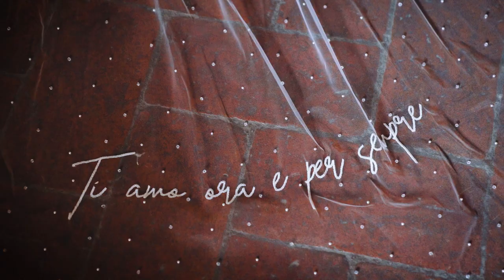Wedding trailer with drone in Villa Artimino, Prato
DAVID + NICOLA. WEDDING VIDEO IN VILLA DI ARTIMINO, PRATO

Nestled among the hills and vineyards of Montalbano, commanding a prominent position on the hilltop that once hosted a sacred area in Etruscan times, the "Villa Medicea La Ferdinanda" was built in 1596 by the will of Grand Duke Ferdinando I de 'Medici, designed by Bernardo Buontalenti. "Today I was at Artimino, and believe me, Your Highness, I found a spring there," wrote the Grand Duke to his wife, Cristina di Lorena, on January 19, 1596.

Originally intended as a hunting lodge, the villa was completed in just four years and represented a link between the various family-owned properties, a place dedicated to the humanistic pursuit of arts and poetry. Ferdinando I de' Medici, following the death of Francesco, renounced the cardinalate and sought to continue his brother's policies: he was said to be affable and caring, inclined to support sectors such as agriculture, art, and commerce.

David and Nicola chose a captivating location to celebrate their wedding, no doubt about it!

The ceremony took place in front of the villa, with huge vases filled with flowers adorning the aisle. The newlyweds were joined by friends and relatives; over a hundred people were present to celebrate this beautiful marriage.